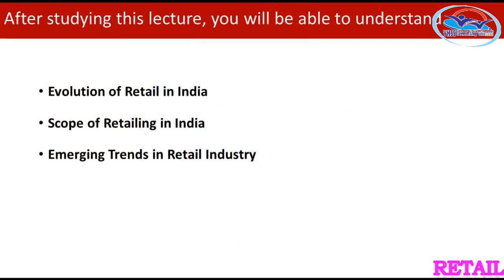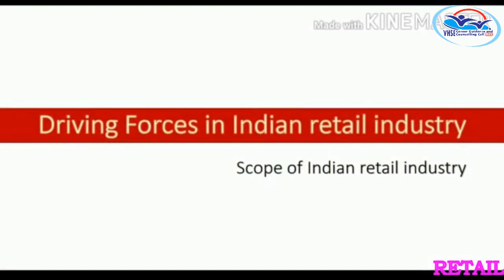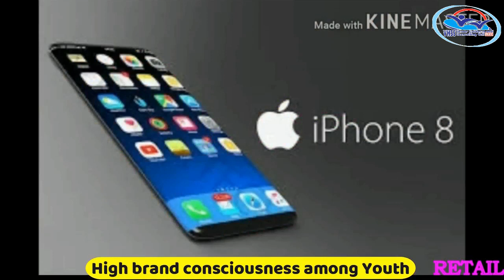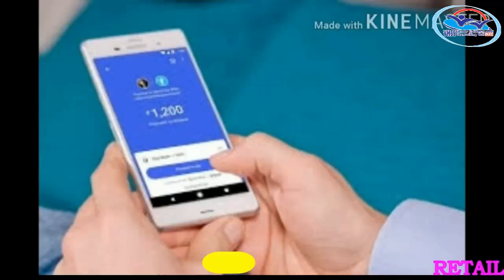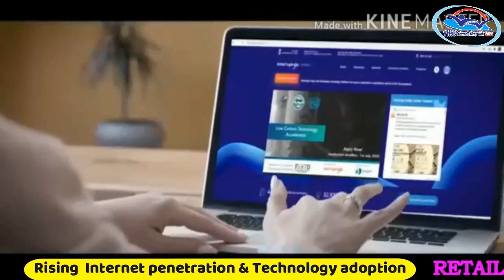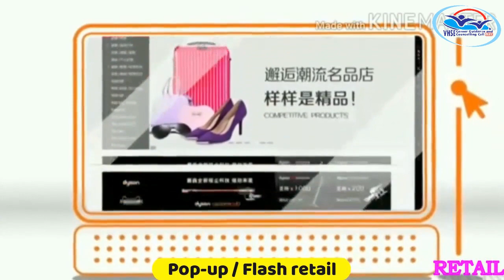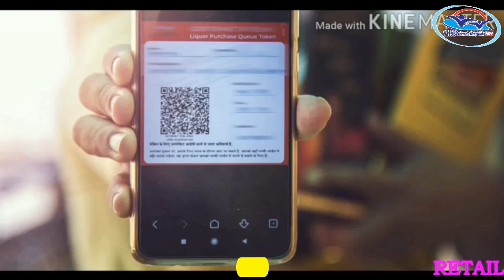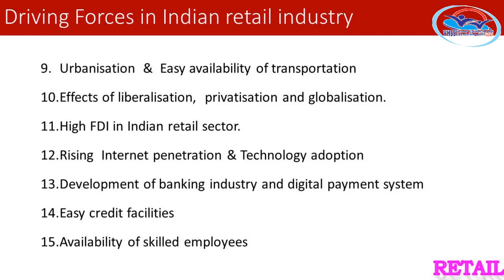THEORY VOLUME 7 - Marketing and Financial Services